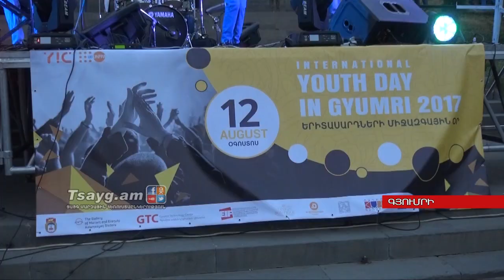Օդապարուկները վեր հանեցին երիտասարդների երազանքները, Tsayg.am